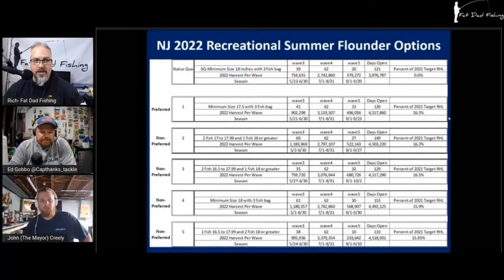Spring Species with Frank Mihalic - Drum, Tog, Flounder...and more...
In this episode we talk drum fishing, Tautog (blackfish) and Flounder (fluke) with legendary fisherman and the mind behind the Century Pro-Togger...Frank Mihalic.